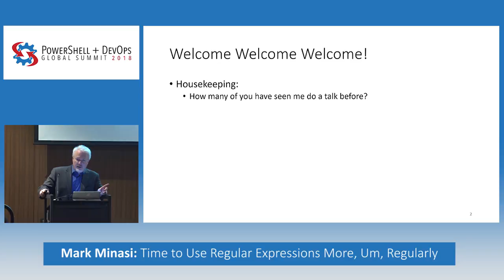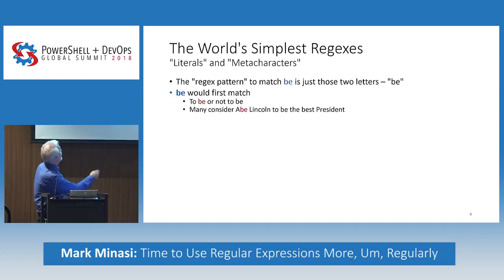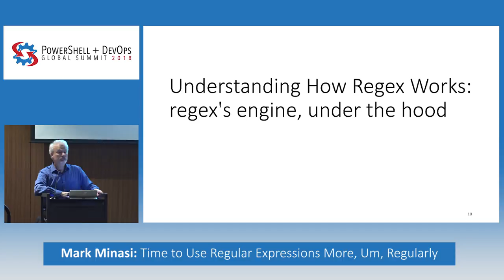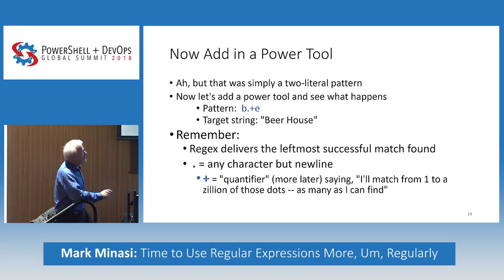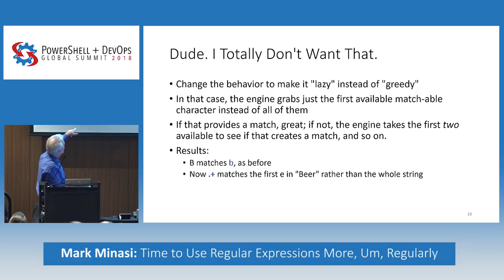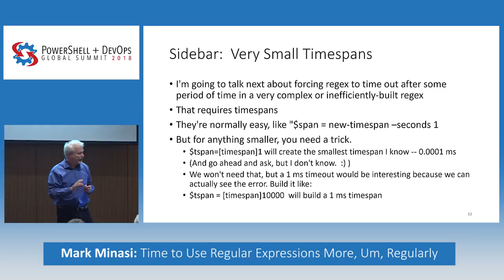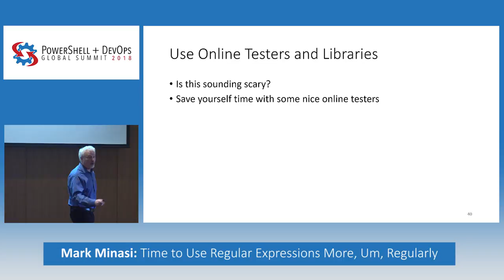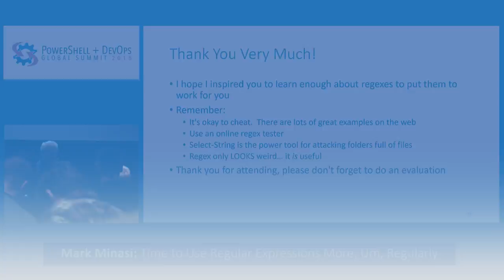Time to Use Regular Expressions More, Um, Regularly by Mark Minasi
Text data is a pain. Whether it's checking files for SSNs, verifying that a password is complex enough, or updating every page in your web site, text is a pain. Now, you probably know that "regular expressions" could help, but aren't they really hard? Well, not if Mark Minasi's explaining them.
Does that folder full of Word files contain any credit card or bank routing numbers?  Does that proposed password meet our requirements?  How can I easily extract just a few important bits of weather data from a page full of raw HTML?  If you've been coding or scripting for any time at all, then you already know the answer -- "regular expressions" or "regexes."  But if you're like most of us, regex is one of those "I'll get around to it one day" things, and while "\d=digit, \s=white space, etc" is relatively easy to learn, regex soon becomes essentially opaque.  ("Isn't that line noise?" is the one of the more polite observations one hears.)
    In this "medium-deep dive,"  award-winning author, teacher and veteran of more text processing debacles than he prefers to remember Mark Minasi shines a light on how regex works and offers tips on how to get the best out of it.  In this session, you'll learn a minimum of regex, which then enables us to get an in-depth knowledge of how the regex "engine" works -- knowledge which is the key to getting anything done in regex.  Then you'll see how PowerShell's regex engine -- which is really .NET's regex engine -- can be configured and how it behaves differently from other regex engines.  (It's astounding how easily you can build an infinite loop with regex, so you're REALLY going to want to know how to set up regex timeouts.) With that out of the way, we'll then cover regex syntax with lots and lots of examples, as well as some nice regex prototyping tools.
     Very few tools in the computing business are as old as regex or as cross-platform, and yet in the domain of text processing virtually nothing exceeds regex's power.  It would, then, be a terrible shame if you didn't have some familiarity with this old friend.  In short, attend this session because Mark "sed" so!
     Now and then, I get the itch to find something that's been around FOREVER, that everyone really, really OUGHT to know -- and they know it, back in that awful "stuff I really should learn one of these days" list we all have -- and make it useful and understandable.